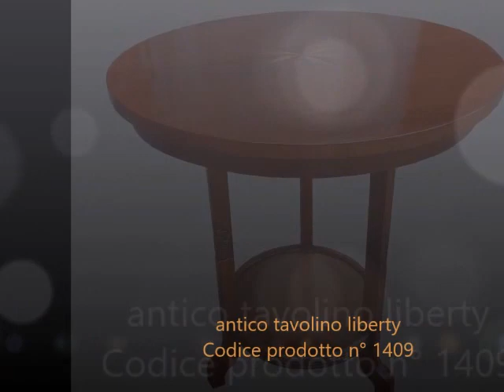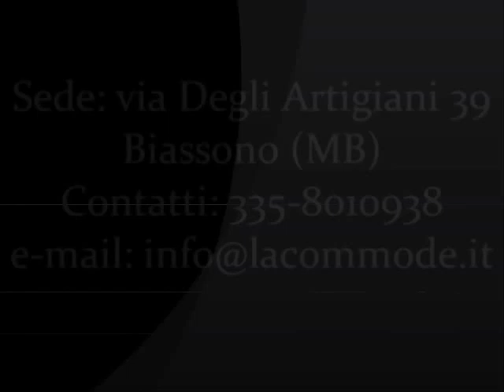Tavolino tavolini antico 800 in stile liberty restaurato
Tavolino liberty intagliato e intarsiato

n° prodotto: 1409

Piccolo ed elegante tavolino rotondo intagliato
tipologia: epoca
provenienza: Italia inizio 900
dimensioni: Diametro 60 H. 72
mat. esterno: Massello di mogano e impellicciature
mat. interno: Mogano
lucidatura: Gomma lacca a tampone